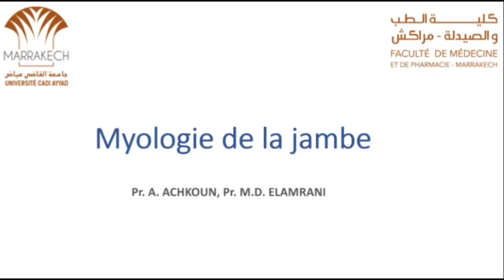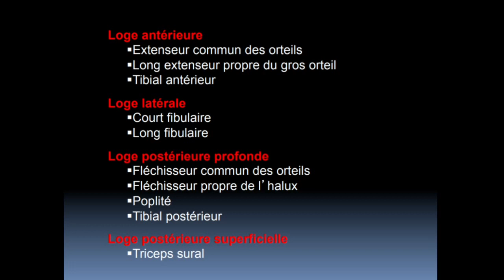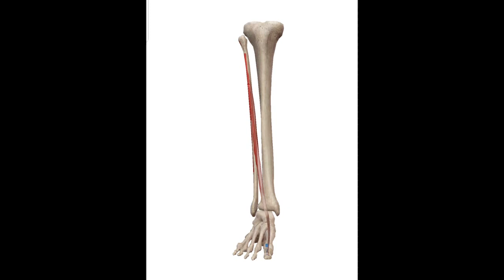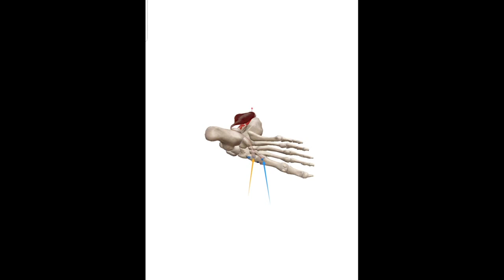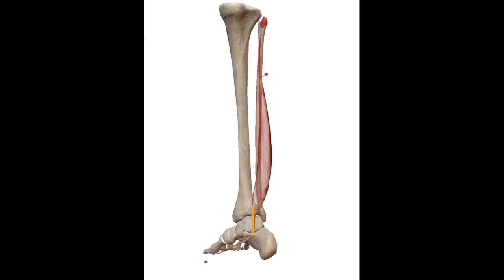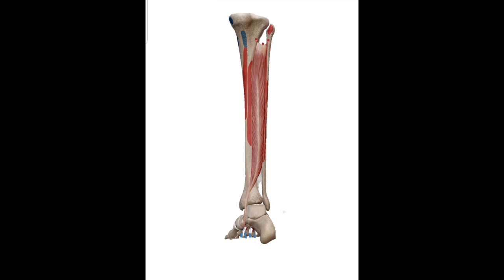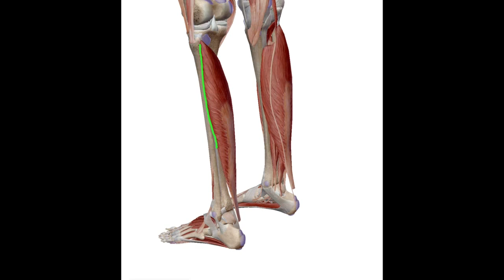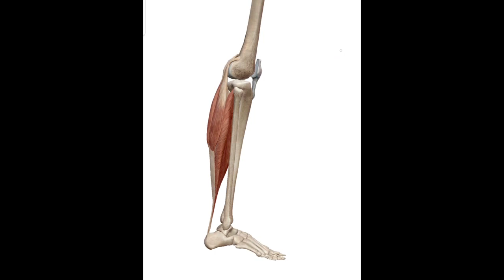Myologie de la jambe